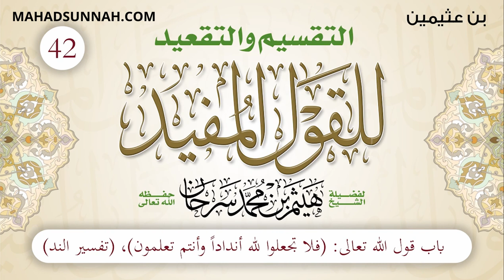42 باب قول الله تعالى فلا تجعلوا لله أنداداً وأنتم تعلمون تفسير الند